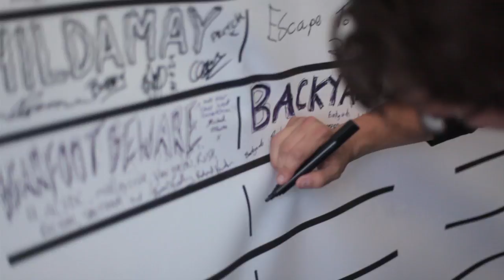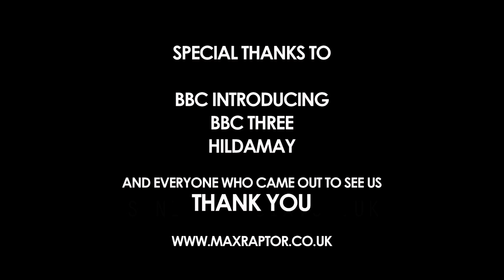MAX RAPTOR DIARY: BBC Introducing Stage at Reading and Leeds Festival 2012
Max Raptor on the BBC Introducing Stage at Reading and Leeds 2012